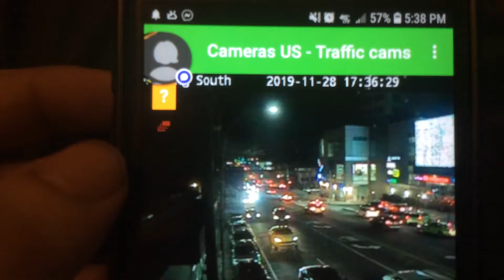LIRR: Port Washington M3 train #6470 above College point blvd!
Here is a video of Lirr train 6470 the 5:18pm Local out of Penn station to Port Washington using a rare set of 10 M3 rail cars since its always a M7 AND normally 12 cars!
Port Washington branch
Video taken November 28th 2019 at 5:36pm!